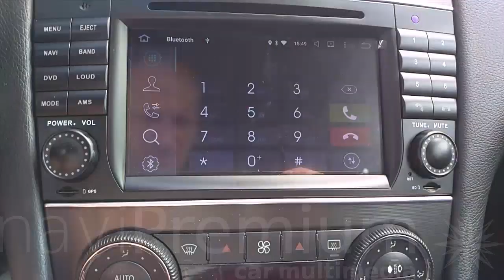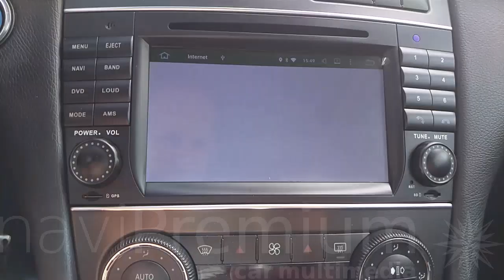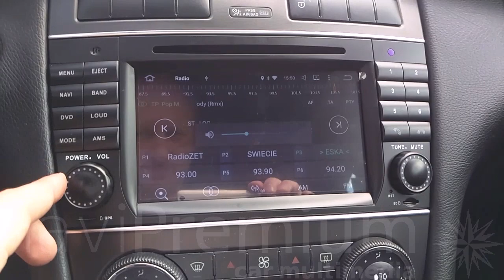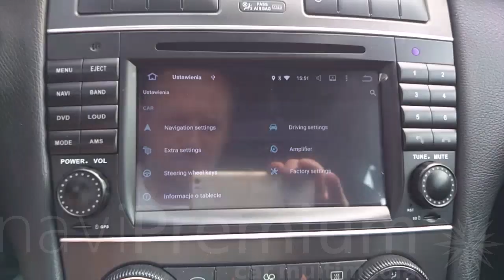MERCEDES-BENZ W203 2004-2007 ANDROID 6.0.1 RADIO NAWIGACJA naviPremium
Film prezentujący nawigację do Mercedesa W203 po lifcie, zamontowaną w aucie klienta.